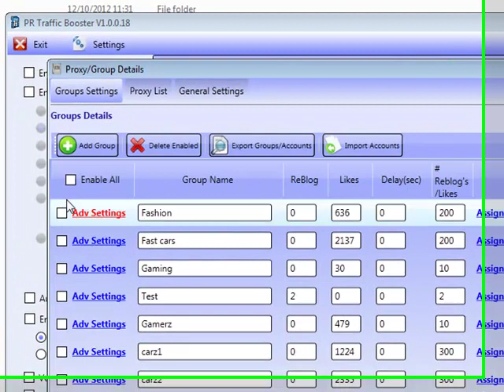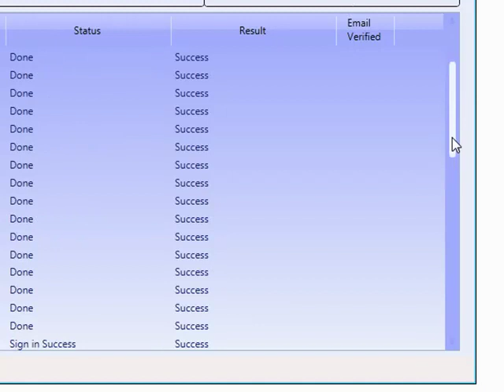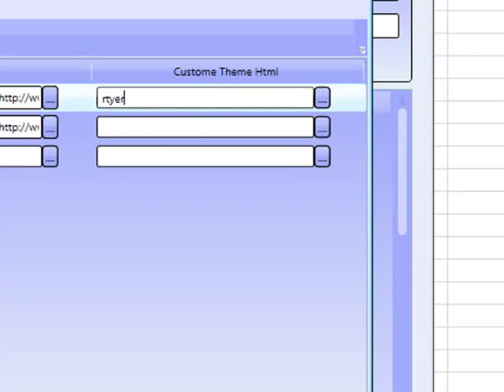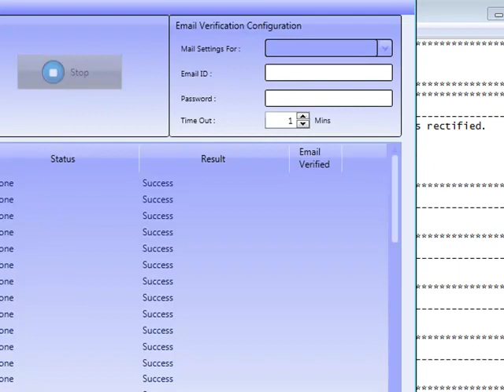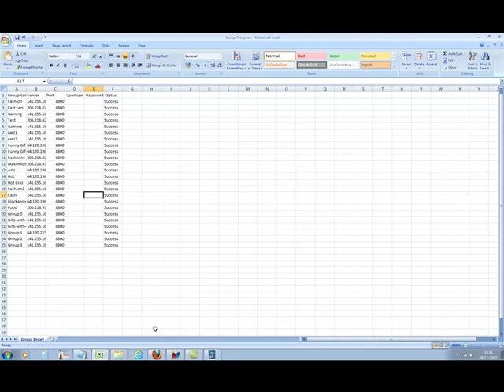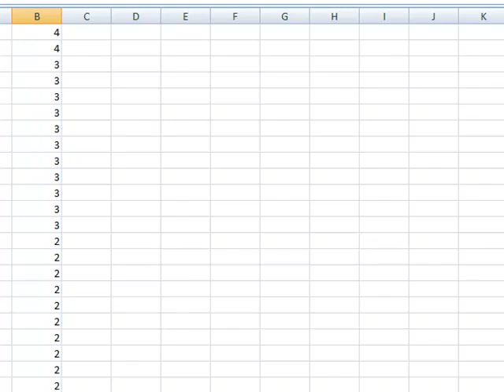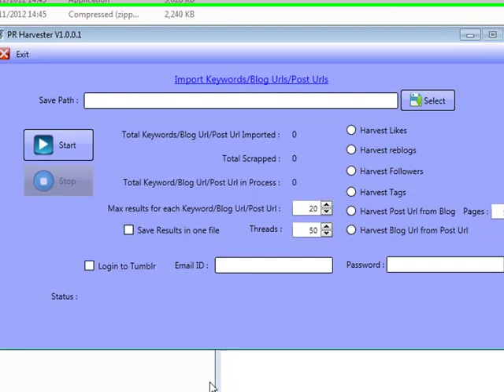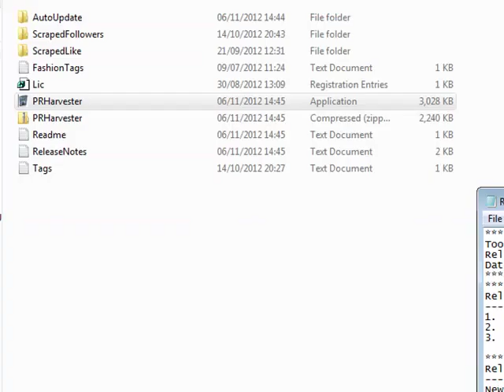PRTraffic Booster and Harvester Update November 2012 google page rank update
new update to google page rank and PRTB also prharvester